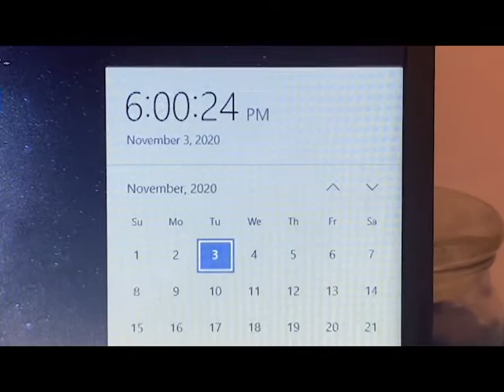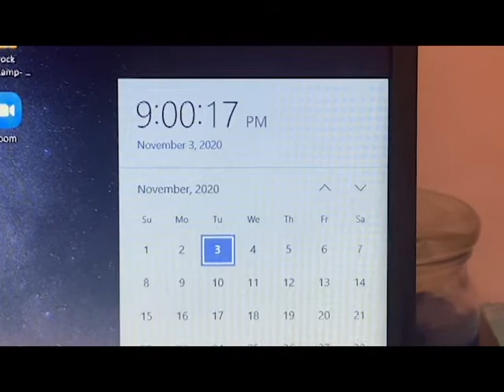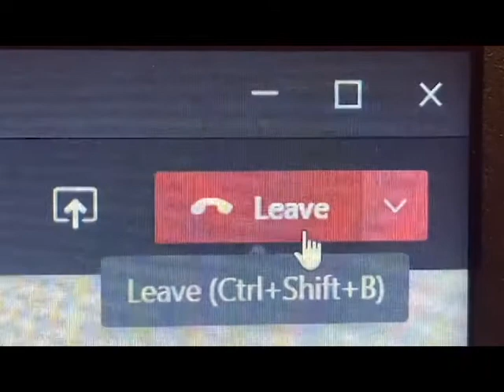Lather Rinse Repeat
For this video I wanted to show how much video calls have impacted my daily life and how there can be so much variation in platforms as well as differences in mood and behavior depending on the type of call. My goal in the video was to show how each call I am in I have a different combination of voice + audio as well as different reactions and body language. The voiceover is there to help explain the feeling I am having during each call to make it a bit clearer. I included the videos of the clock to show how time is passing throughout the day and to show how much of my day is filled up with video calls. I wanted this repetition of clocks and repetition of similar style videos throughout to show how boring these calls can be and how they can end up all feeling the same throughout the day. I named my video Lather. Rinse. Repeat because it is how these video calls can sometimes feel – always doing the same thing over and over again in an endless loop.